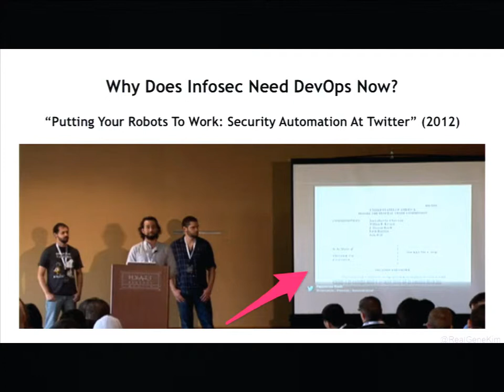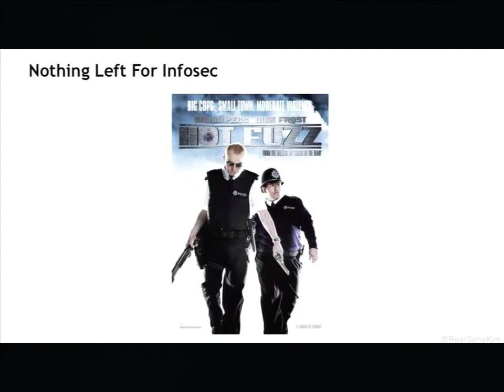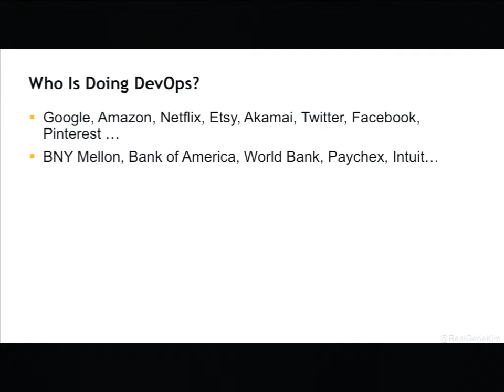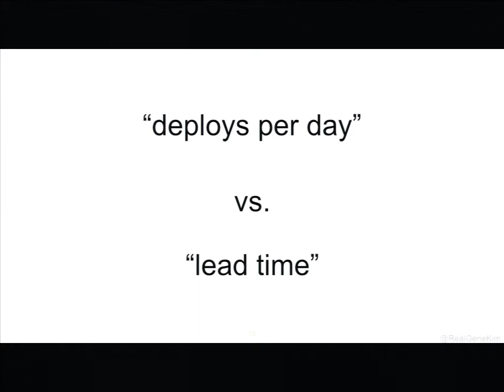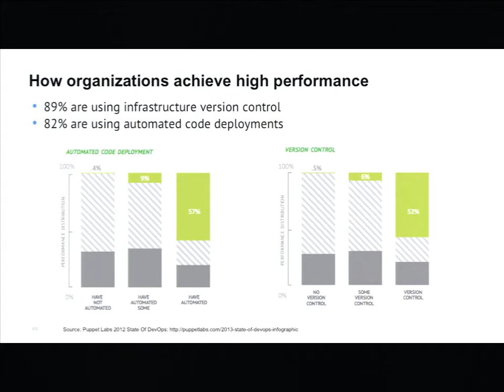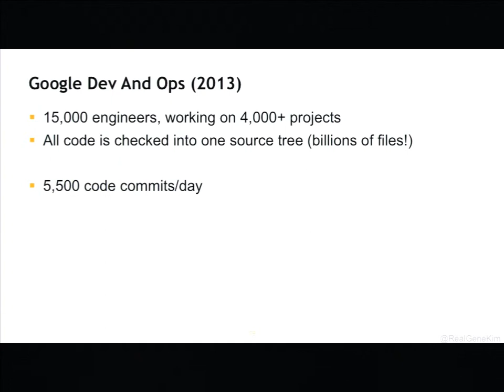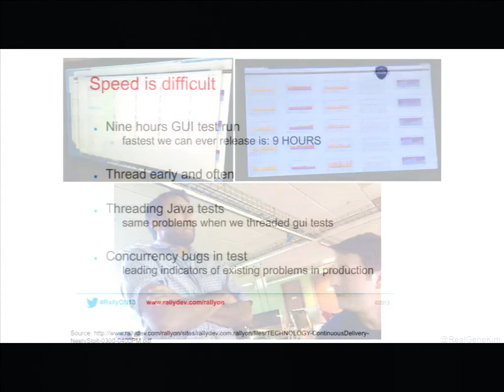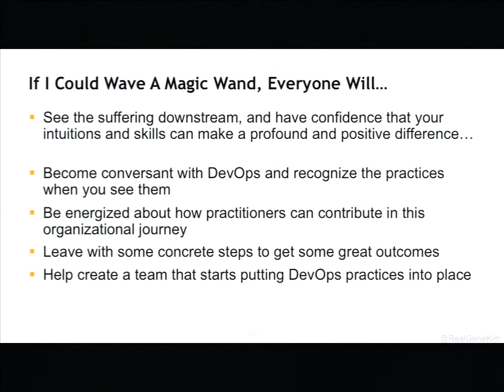Why Infosec Needs Rugged DevOps Now: A Study Of High Performing IT Organizations - Gene Kim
The velocity of modern IT is breathtaking: while most IT organizations struggle with monthly releases, agile organizations like Netflix, LinkedIn, Twitter, Github, Etsy and others are doing tens, hundreds, or even thousands of code deploys per day.  They have shown the competitive advantage that the combination of commoditized cloud infrastructure, DevOps processes and hypothesis-driven development can create.

They are quickly releasing features that matter to customers, saving the business money, while helping the business win. This agility and cost-savings delights the business. And with good reason, it can terrify information security and audit. If security was easily marginalized in a conventional IT organization, DevOps can be completely bypass security.

DevOps aligns the former adversaries of Dev and Ops. Security needs to enable ludicrous speed or be left behind. Where security has failed, we believe Rugged DevOps can succeed, by integrating into DevOps, helping develop applications that are scalable, available, survivable, securable, and supportable.

In this talk, I'll presenting key findings of my 15 years of research of high performing IT organizations, and prescriptive patterns of how infosec can best integrate into the daily work of Dev and Ops.